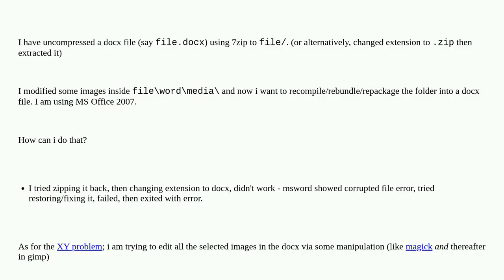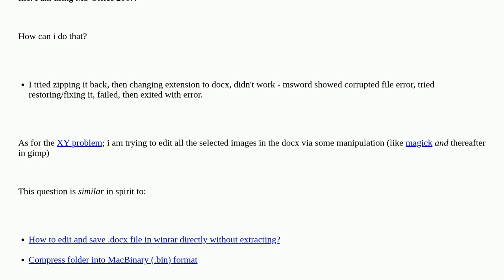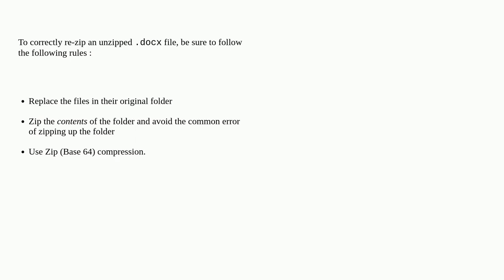How to convert or repackage a folder back into docx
A special thanks goes out to the community

  archiving microsoft-word docx